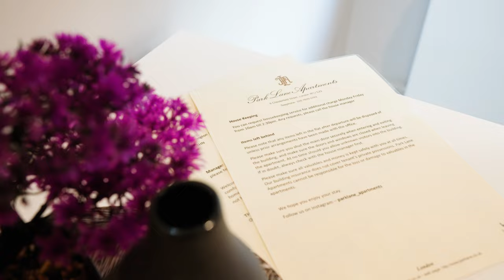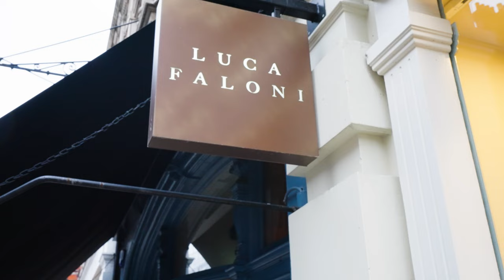Luxury Short-Term Rentals: Park Lane Apartments, London